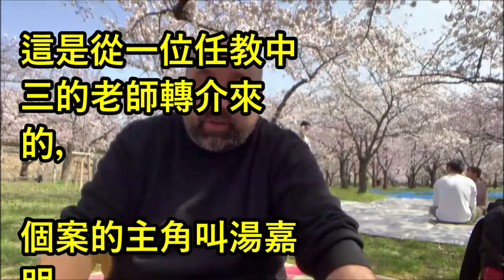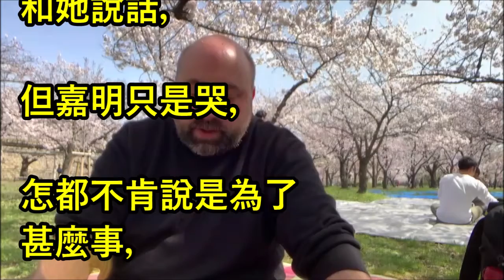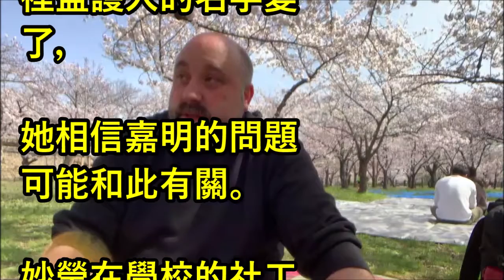【愛情故事】那晚哥哥叫我一起看電影，原來他真實目的是這樣的！